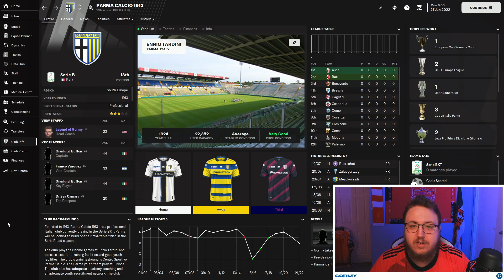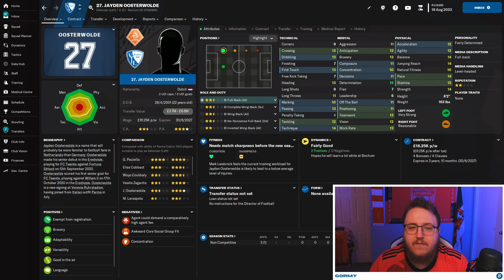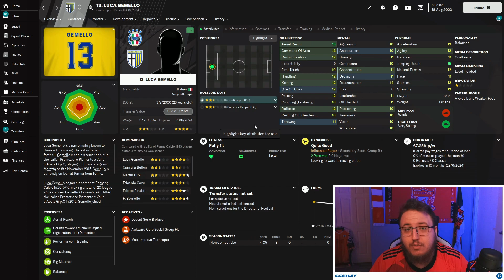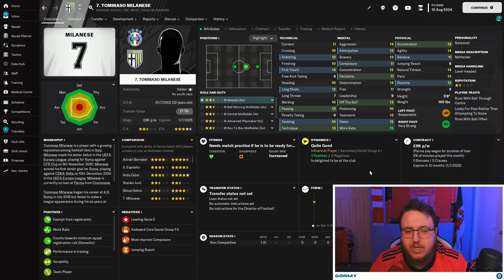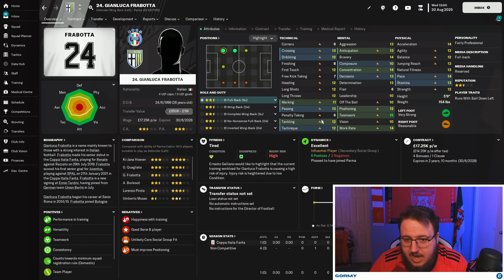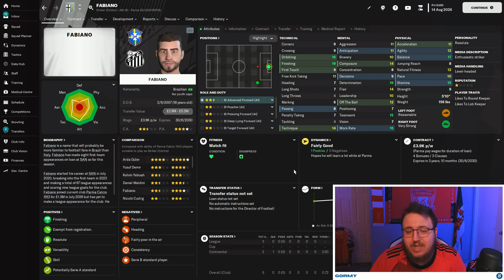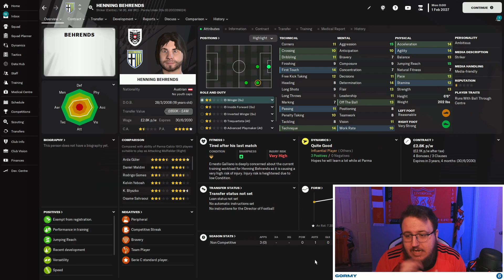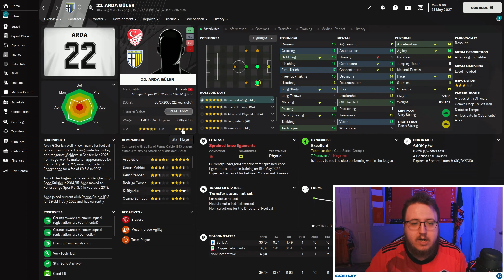I Use WONDERKIDS To REBUILD Parma | FM23 Rebuild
Welcome to my first Club Rebuild in FM23! In this rebuild I chose Parma in the Serie B which is the second tier in Italy, and I give myself 5 seasons to change the fortunes of the club around! You will witness the highs and lows of what truly goes into rebuilding a club not just on the pitch but financially as well! Down below I have a link to my discord where the save file for the rebuild will be if you decide to take on the challenges I set at the end of the video for you!

Become a Gormy Supporter by using this link and gain access to BADGES, EMOTES, and EARLY ACCESS videos here on YouTube: